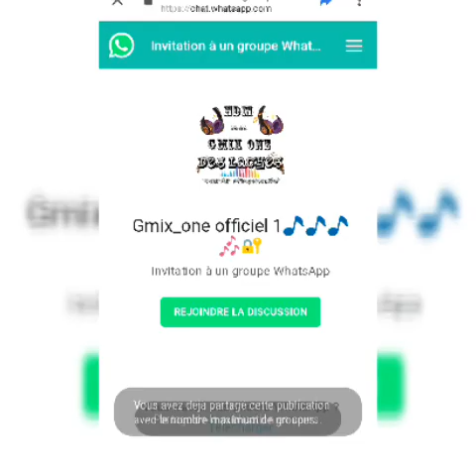Gmix_one# Gmix one feat HDM ''des lâches''